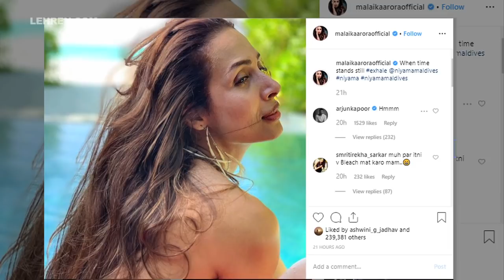Is Malaika Arora's Vacation In The Maldives Actually Her Bachelorette? | LehrenTV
Lovebirds Malaika Arora and Arjun Kapoor are all over the news after it was reported that the two will tie the knot in a church on April 19. The actress is seen currently in the Maldives along with her friends. And reports suggest how this could be her bachelorette after all.